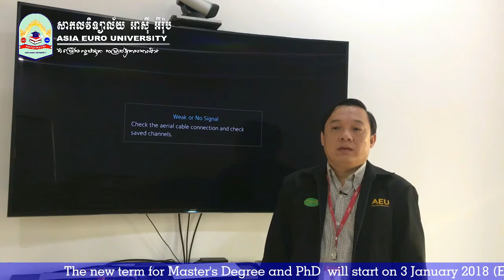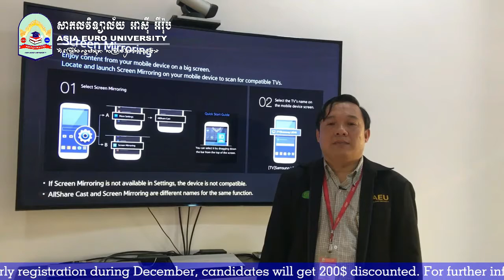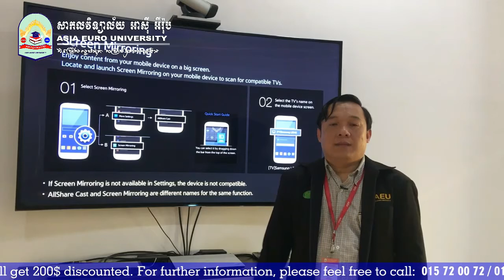Master of Science in Information Technology, AEU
This video demonstrate how to learning Master of Science in Information Technology, Learning Outcome for Student.